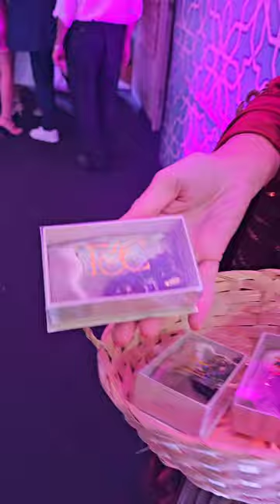Ready for a magic carpet ride to a happily ever after 😍🧞‍♂️?!